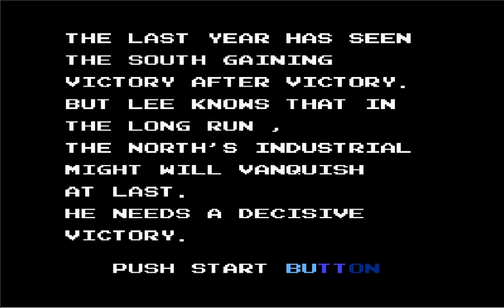Let's play: North and South part1: a trip back to the 80s and the 1860s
A quick lets play of North and South , where we try our best to beat each other silly!
Join us as we relive the American civil war, who will win and who will have to rise again?